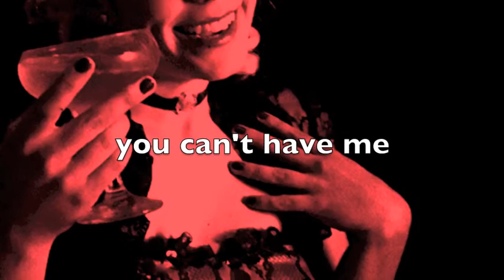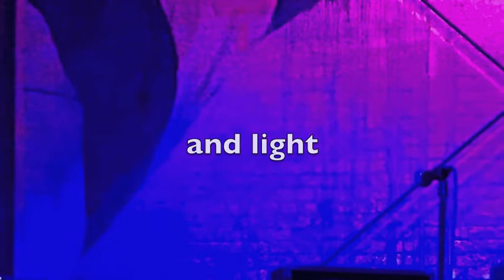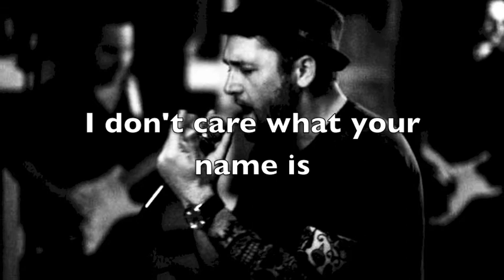Debbie Harry Lyric Video